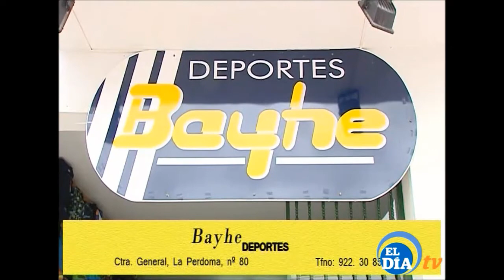ZONA COMERCIAL LA PERDOMA TENERIFE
El barrio de La Perdoma, en La Orotava, tiene una zona comercial estupenda donde podrás encontrar eso que estabas buscando, con la mejor calidad y al mejor precio. ¡Exprímela!